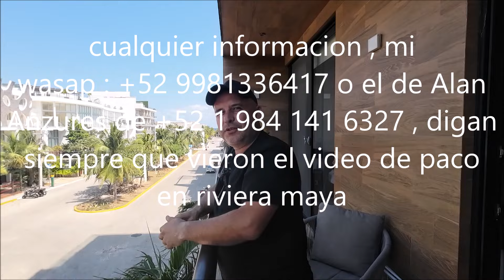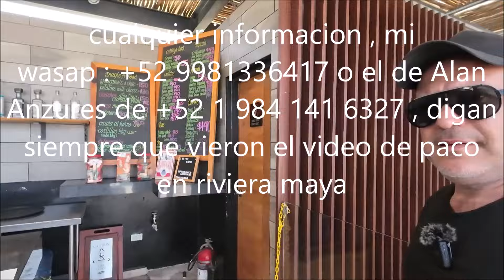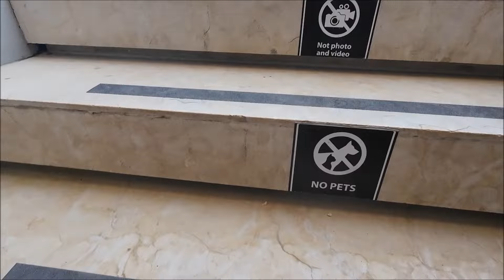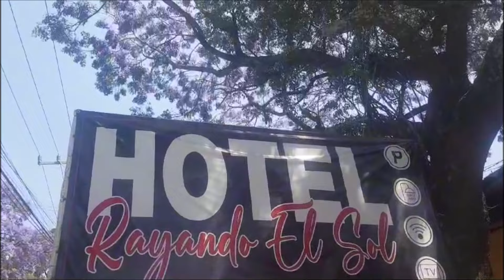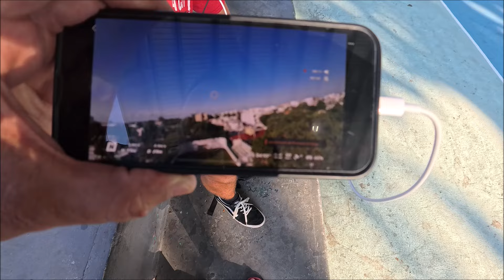Departamento en venta a 300 mt del mar, Playa del Carmen , Playa Mamitas, 7 de Abril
cualquier informacion , mi wasap : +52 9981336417 o el de Alan
Anzures de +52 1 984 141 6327 , digan siempre que vieron el video de paco
 en riviera maya
LOCATION LOCATION LOCATION. Here is an incredible opportunity to own a stunning 1-bedroom apartment in the heart of downtown Playa del Carmen’s exclusive area of Coco-Beach, Zazil-Ha. Just a short walk to the beach, and a block to the famous 5th Avenue where you will enjoy a vast variety of restaurants, shops, boutiques and entertainment.
This beautiful and contemporary apartment features a spacious bedroom with a luxurious king-size bed, ample closet space, air conditioning, a smart TV, automatic blinds, a premium sound system, and expansive windows that lead out to a charming long balcony from both, the bedroom and the living room, offering scenic views of the vibrant Ave. CTM.
The kitchen is equipped with a stylish breakfast bar seating up to 4 people, along with modern appliances including a microwave, 4-burner electric stove, LG refrigerator, oven, and dishwasher, making it perfect for both cooking and entertaining. The living room offers the option for hosting visitors overnight, as it features a spacious sofa-bed. The apartment comes furnished and is ready for you to move in with just your suitcase.
This exceptional property offers incredible amenities, such as: Roof-top bar/restaurant and pool with breathtaking ocean views of the turquoise waters of Playa Del Carmen; a well-equipped fitness center, sauna, underground parking, and 24 hour security with world-class service concierge at Reception in an elegant lobby.
Situated in a prime location, this apartment presents an exceptional opportunity for both investment and leisure living in one of the most sought-after destinations in Playa del Carmen. Act now and seize this rare chance to own a piece of paradise!